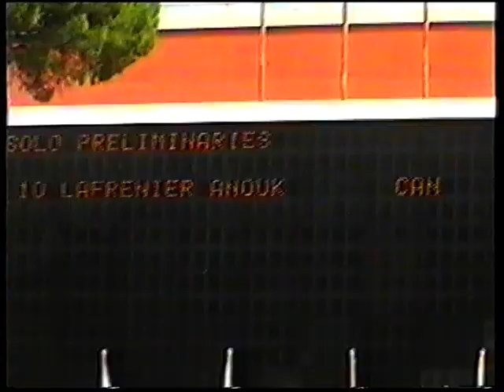1996-COMEN Cup-Rome (ITA): Solo Lafrenier Anouk (CAN)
Synchronised Swimming Solo Preliminaries
VI COMEN Cup Rome
Music: Carmen Suite "The Carmen Ballet": I. Introduction & Dance - Gerard Schwarz